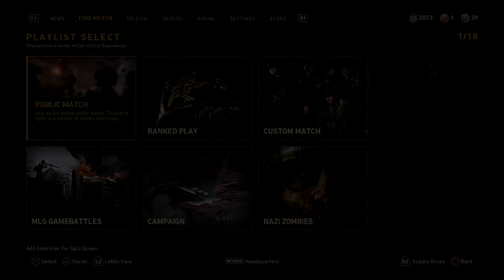how to SNIPE in Call of Duty WW2 *SARCASM*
Yes this is a joke, I can't sniper to save my life.